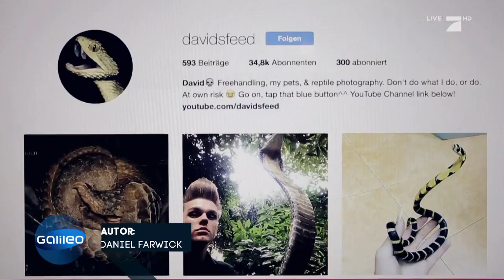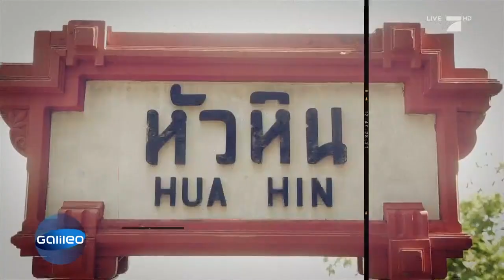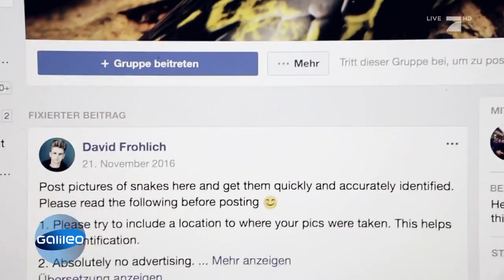Der deutsche Schlangen-Teenie in Thailand | Galileo | ProSieben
David ist auf dem Weg zum absoluten Internet-Star. Doch sein Fachgebiet ist nicht die Musik, sondern Schlangen! David Frohlich ist Deutscher, lebt in Thailand und berät Einheimische darin, wie sie am besten mit Schlangen umgehen sollen!